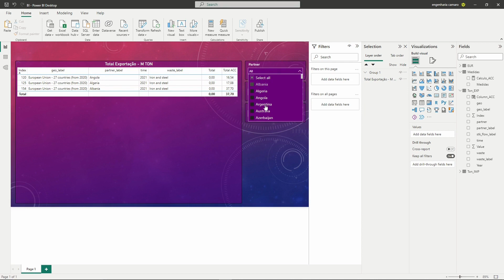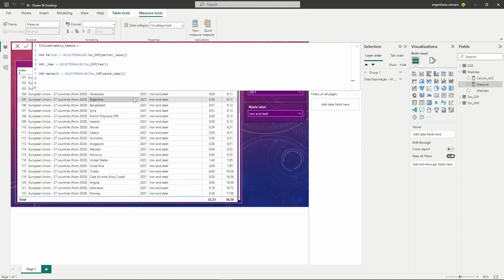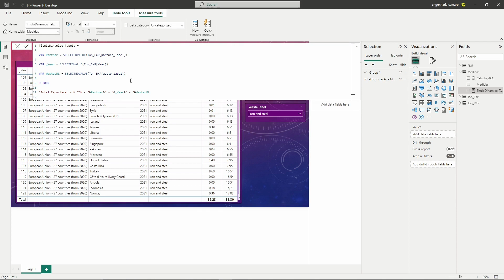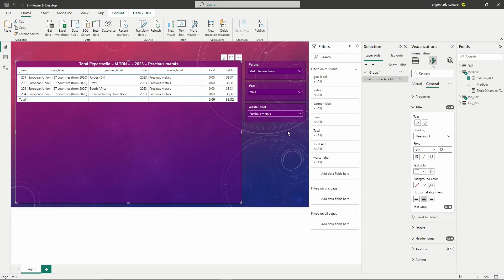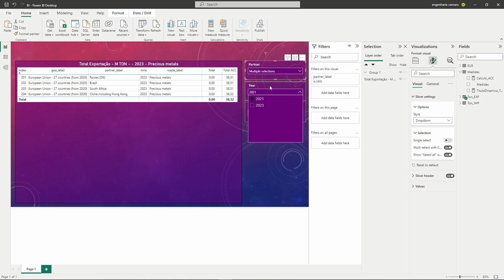Power BI - Como criar títulos dinâmicos para melhorar seus visuais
Transforme sua ideia em realidade com a ajuda da consultoria individual Desenrola para mim.
Mas o que é o Desenrola para mim? É a solução mais rápida para você resolver o seu problema. Nós podemos resolver o seu problema na hora ou, se preferir, você pode contratar algumas horas para que possamos fazer um pedaço do código que está te tirando o sono.

Também nós oferecemos suporte especializado na criação de aplicativos usando as ferramentas Power Apps, Power BI e Power Automate.

Não perca mais tempo quebrando a cabeça. Entre em contato conosco agora mesmo e obtenha as informações que você precisa para começar a desenvolver o seu projeto.

Estamos prontos para ajudá-lo a alcançar seus objetivos. Você pode nos contatar pelos seguintes meios:

E se você precisa desenvolver seu projeto de Power Plataform, responde esse formulário que a gente faz um orçamento camarada para que você consiga tirar em projeto do papel!!!